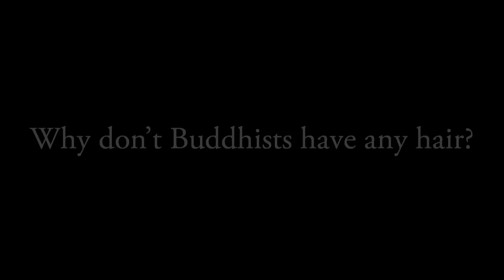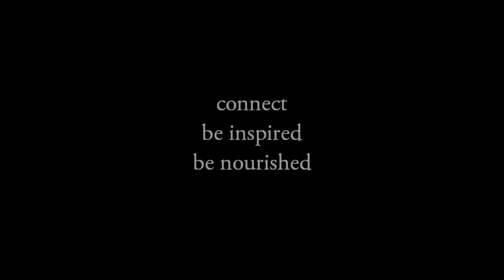Why do Buddhist monastics have no hair? | Thich Nhat Hanh answers questions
Thay answers questions on 21 June 2014. Question 3

Topics: mindfulness, thich nhat hanh, plum village, children, kids, buddhism, hair, monk, monastic, celibacy